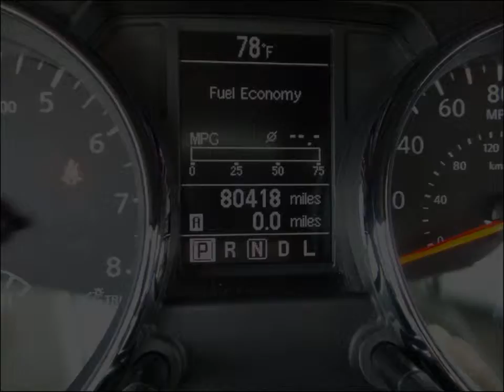2012 NISSAN ROGUE S SPECIAL ED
2012 NISSAN ROGUE S SPECIAL ED